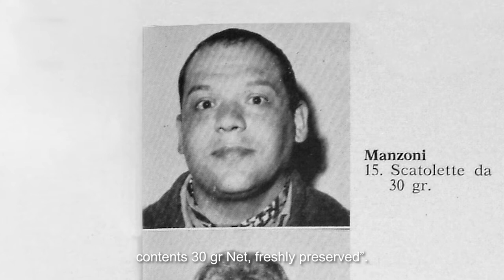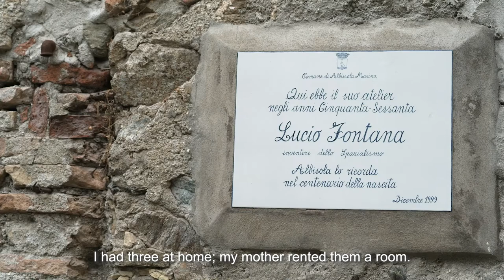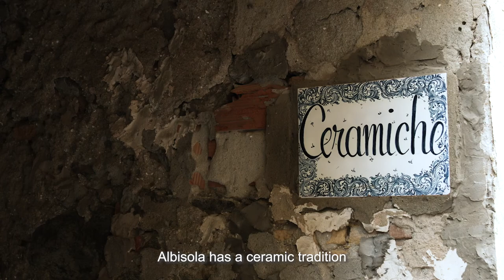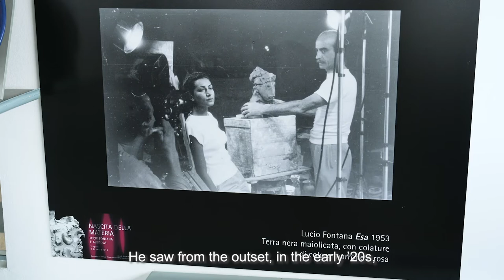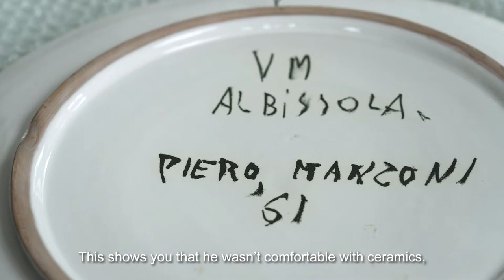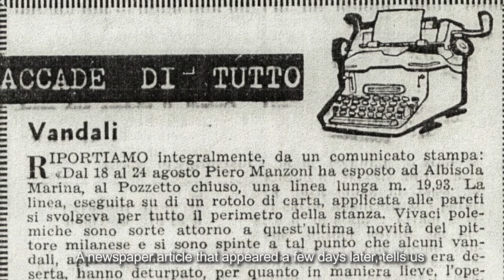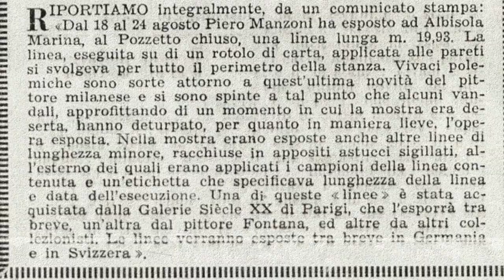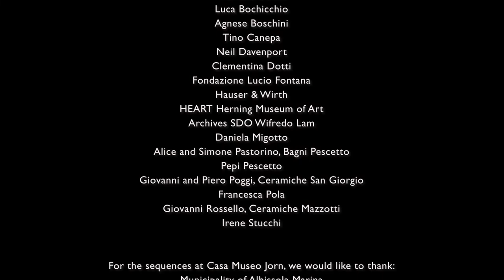Piero and Albisola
The relationship between Piero Manzoni and Albisola, where he spent his holidays as a child and where his creative path was intertwined with that of other artists active in the Ligurian town. The point of view is that of Albisola locals, who in various interviews tell about him.

Produced by Fondazione Piero Manzoni, Milan
Directed by Andrea Bettinetti
Music composed by Kumi Cristina Watanabe
Camera: Pierluigi Laffi
Editing: Walter Marocchi
Sounds: Massimo Pozzoli
Color: Giovanna Ferrara